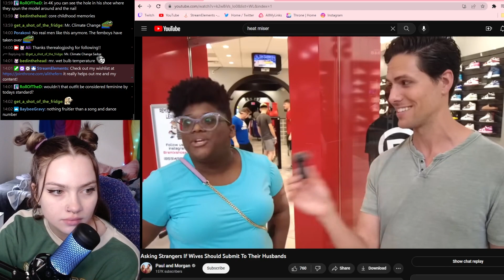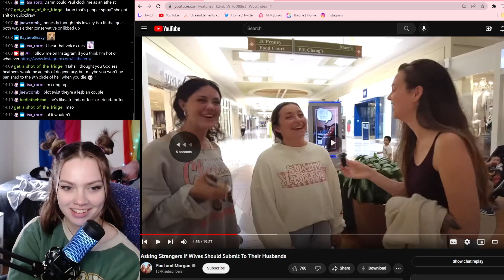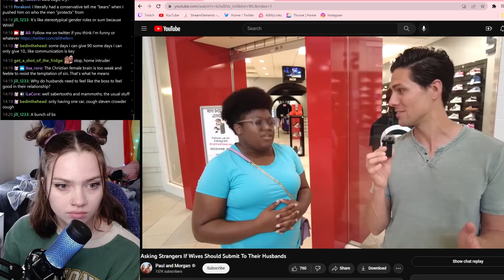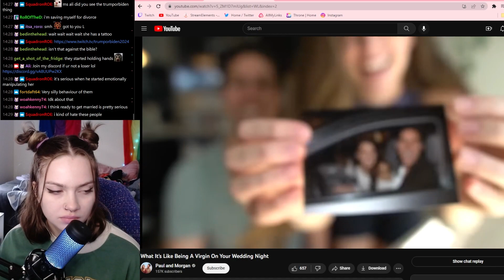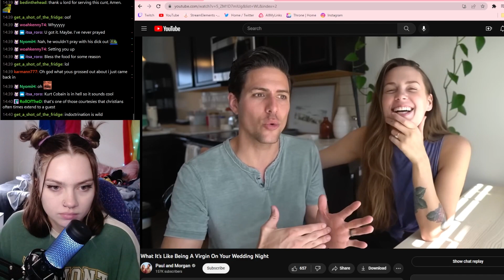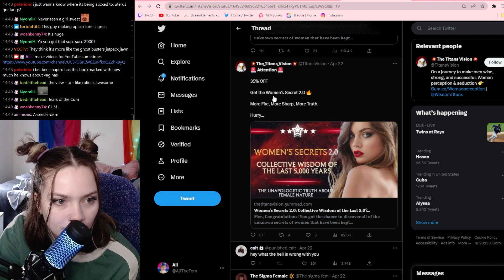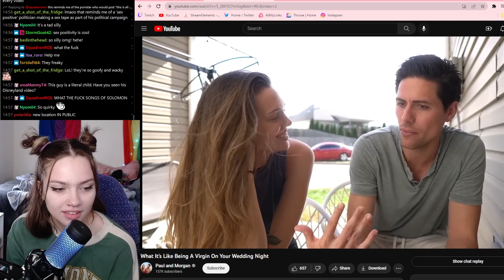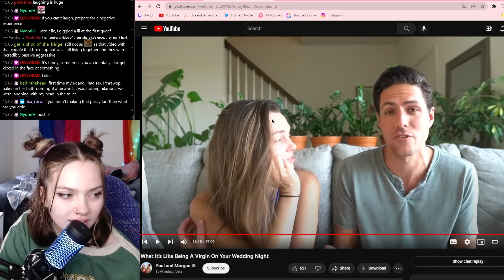Should wives be submissive to their husbands?